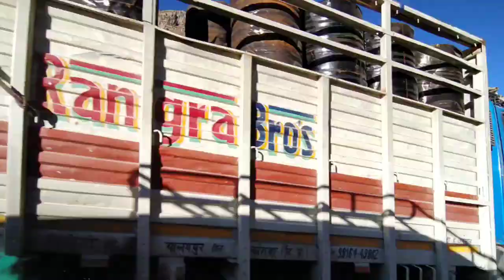// ɢᴏɪɴɢ ᴛᴏ ᴄʜᴀɴᴅᴇʀᴛᴀʟ ʟᴀᴋᴇ // ᴠʟᴏɢ ɴᴏ .1 // ᴍʏ ғɪʀsᴛ ᴠʟᴏɢ // ᴘʟᴢᴢ sᴜᴘᴘᴏʀᴛ ᴍᴇ //